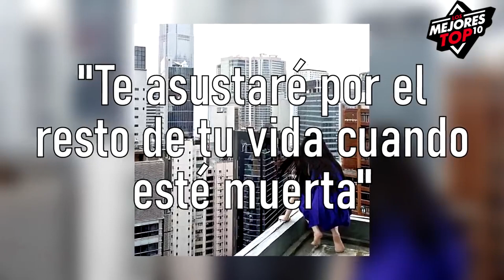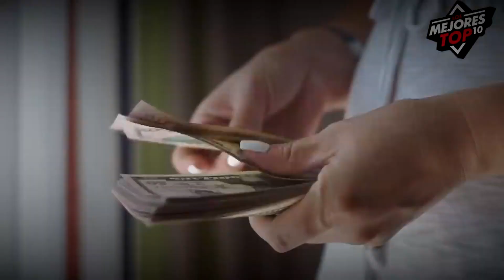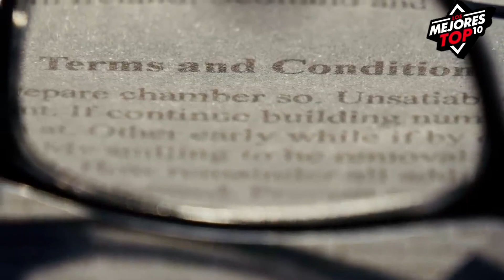MENSAJES ENVIADOS por Personas que NO SABÍAN que seria el ULTIMO